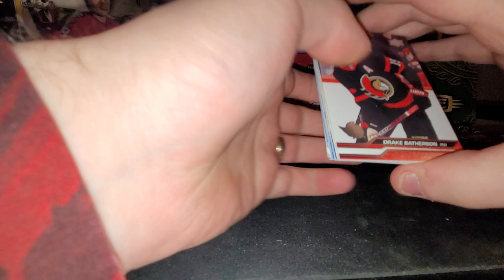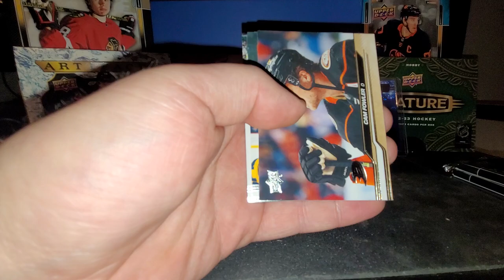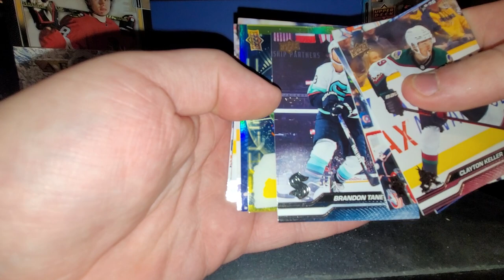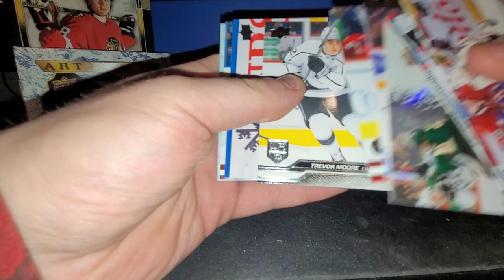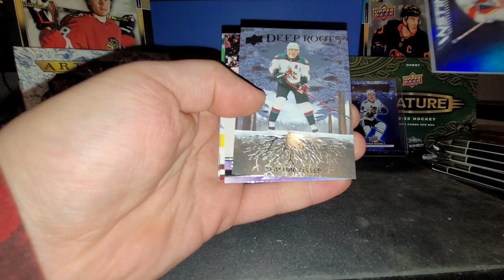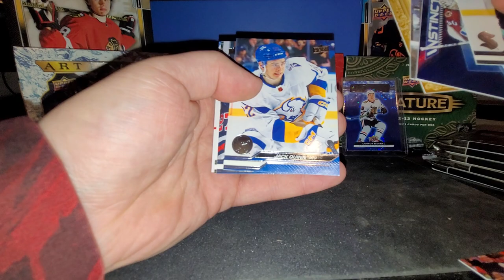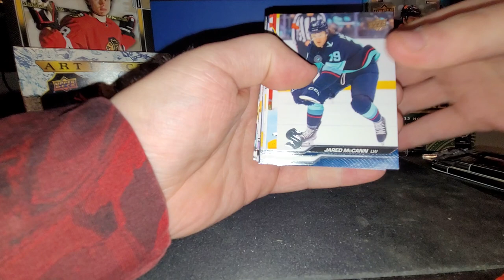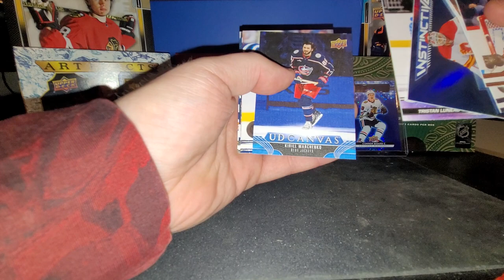2023-2024 Upper Deck Series 2 Case break 📦 9-10 DOUBLED UP??🤔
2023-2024 Upper Deck Series 2 Case break 📦 9-10

Ebay